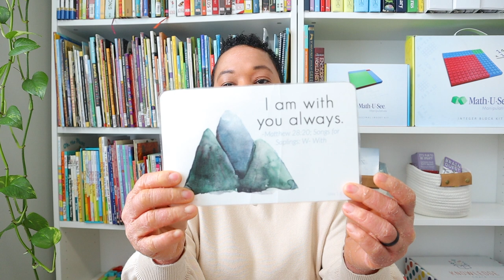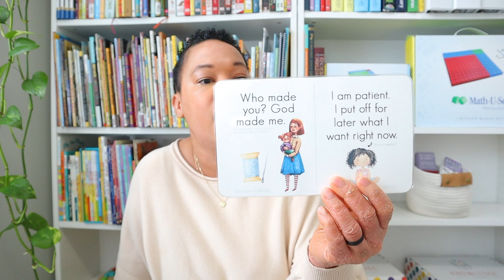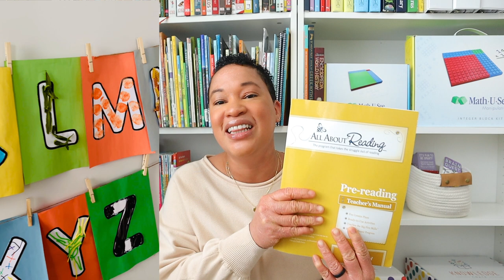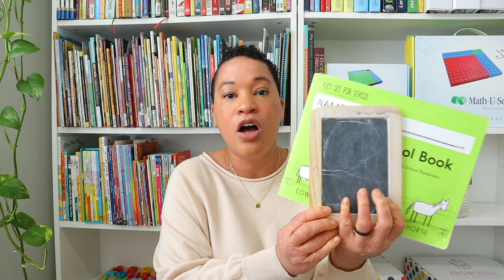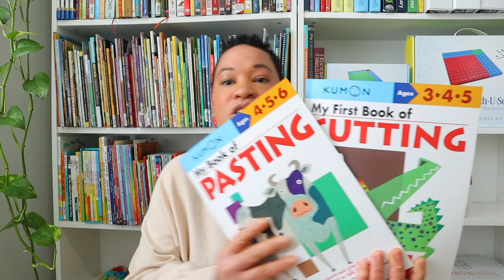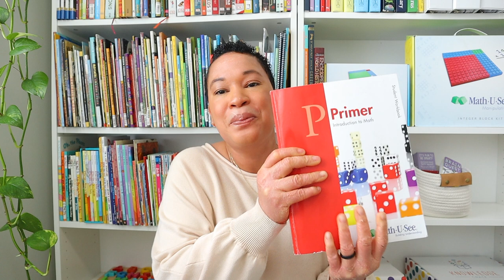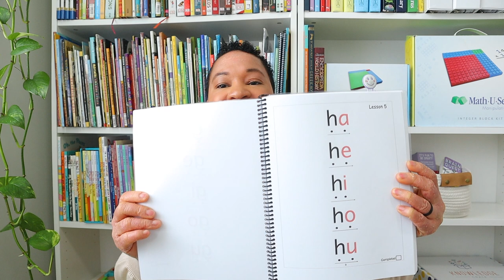PRE-K END OF THE YEAR REFLECTIONS 2022-2023 SCHOOL YEAR// I LOVED OUR HOMESCHOOL YEAR!!!